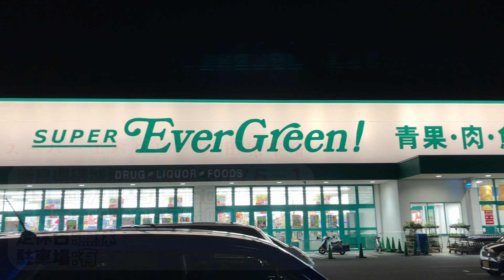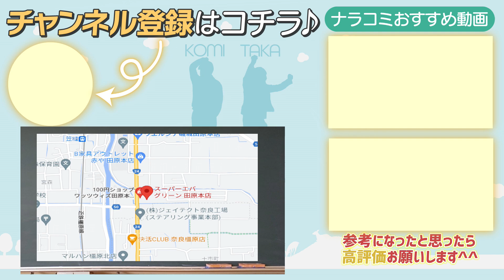奈良の激旨スイーツ発見!!『エバグリーン』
〇他のオススメ動画

・店舗名：スーパーエバグリーン 田原本店
・所在地：奈良県磯城郡田原本町千代７６−１